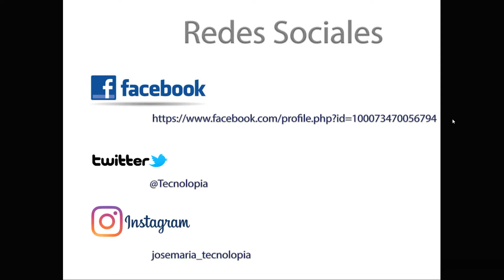⚡12v, 9v, 5v 3v3 Arduino UNO , PASO A PASO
En éste video vamos a ver como alimentar nuestro arduino con fuentes de alimentación, veremos el voltaje con 9v , 12v y reguladores de 5v.